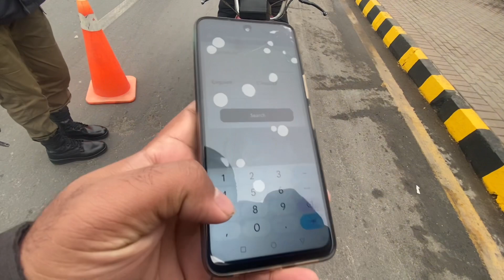My First Vlog On Duty 😎 Meri Twins Betiyan 😍